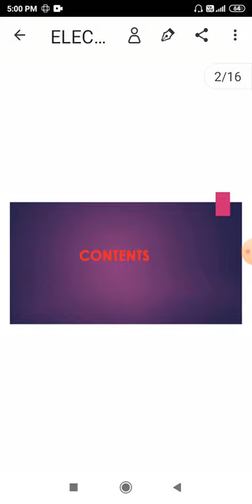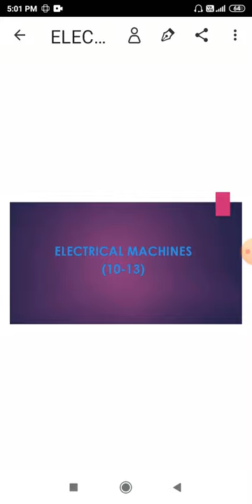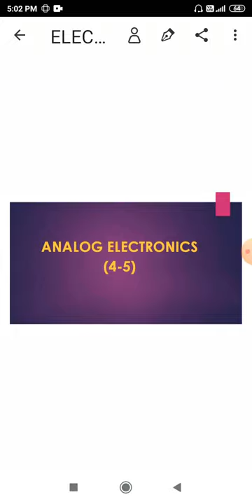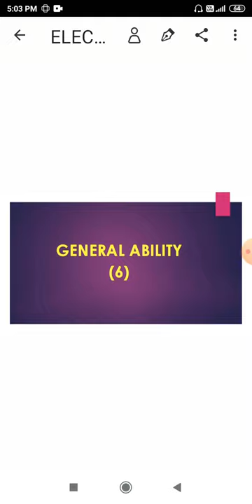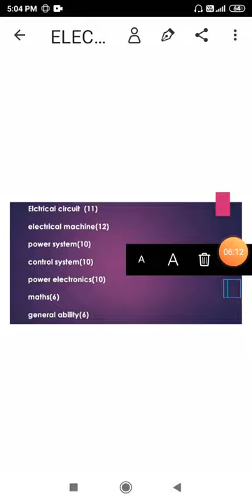introduction for gate